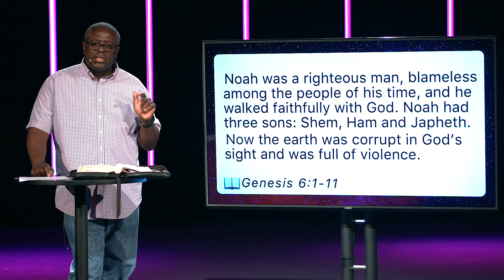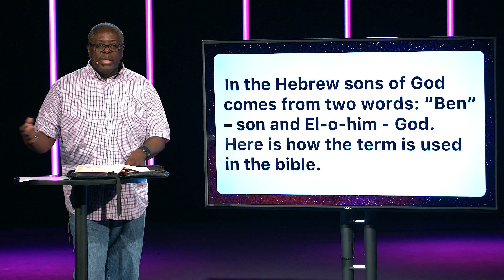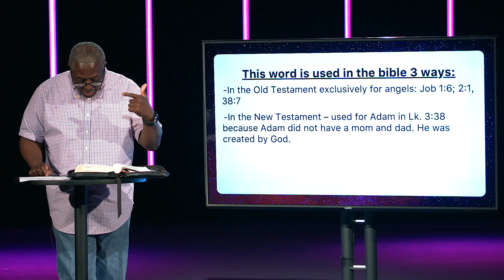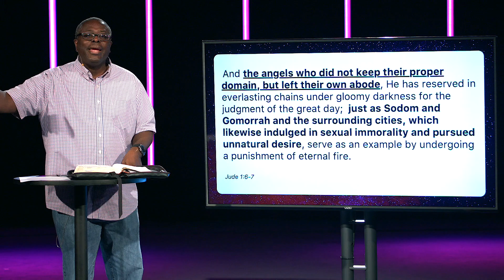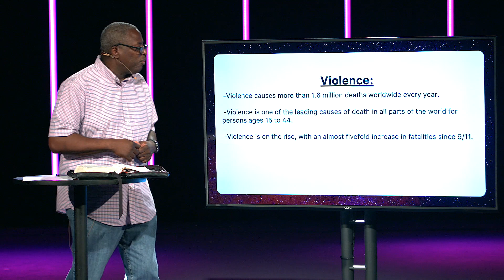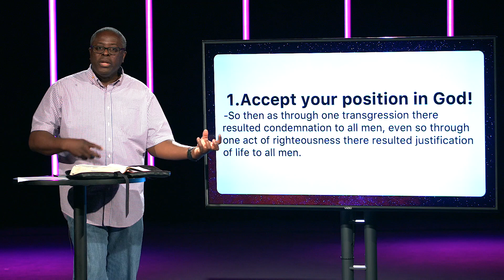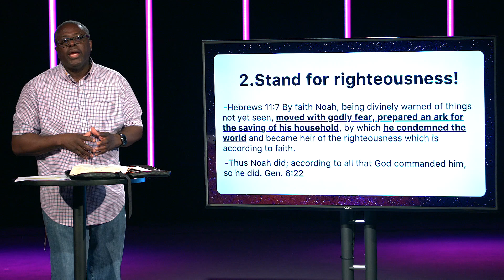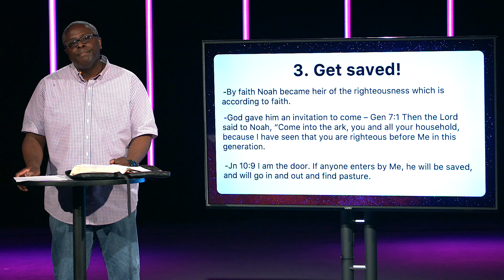What do I do when the world goes crazy?!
You are valued, you are welcomed. And the invitation is before you to get to know Brookside and dive into the life of this place.

We believe this family of believers is better with you and your family, a part of it.

It doesn't matter what your past has looked like.
It doesn't matter what decisions you've made, what mistakes you've made, what regret you may have.
It doesn't matter because, in this place, every single one of us knows we stand in desperate need of our savior, Jesus Christ.

You are in great company, you're going to be a great fit, a part of Brookside church and until we can meet you face to face, what I'm going to encourage you to do is to get to know us on our website brookside.org. There you can see all the staff get to know most of us and email us.

We are going to pray for you, and during this prayer, we are going to actually lead you in prayer.

I invite you to pray from yourself to your God as a way of expressing your embracing of Jesus and the love and the grace and the salvation that he brought to us on the cross and through His resurrection.

Dear heavenly father, I'm so glad that you love me so much, you sent your son Jesus to die on the cross so I wouldn't have to pay the penalty for my sin. Jesus, Thank you for loving me so much and that nothing else can turn your opinion of me. Sin cannot dictate how you view me anymore. And I'm so grateful for my new identity that is based on what you say, not what others say about me. I confess my sins and I asked for forgiveness and I embrace the grace that you have given me on the cross. I receive your mercy because of your compassion and I say yes to you. Now I follow you, make me a new creation because the old has gone, you have come into my heart! In Jesus' name. Amen.